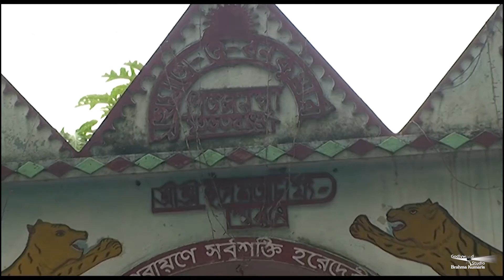Maa Banakumari II Ghare Elo Maa II Tripura II Brahma Kumaris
Godlywood Studio Bengali Dept. Production

Ghare Elo Maa ...
This show is a combination of Hinduism and Spirituality. The show reveals the spiritual significance lies behind different names and forms of goddesses, the rituals and other Hindu-beliefs. The first part of the show contains views of temples, idols of goddesses, descriptions of rituals from individual priests. In the next part, the spiritual significance is explained by the senior Brahma Kumari sisters.